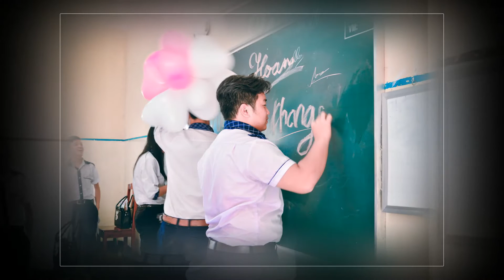12A2_THPT TRẦN QUỐC TUẤN_ĐỒNG NAI_2013-2016 [Lac Hong Photo]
Kỷ niềm những năm tháng học trò của teen 12A1 Trần Quốc Tuấn nhé!